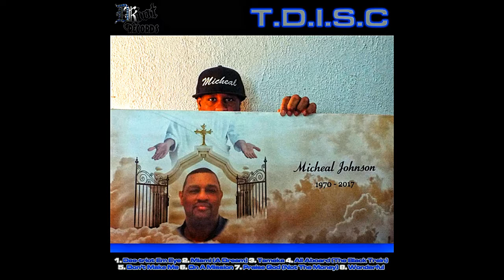Mr.J - Dee-Triot Em Eye (Clean Version)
D-RIOT Records Presents. Mr.J (D-RIOT) The Day I Stopped Caring. ONLINE NOW!!!

Please Share, Like, Favorite, and Comment.

Anything you do...People are now being programmed to either like it OR not like it...SO JUST HAVE FUN WITH EVERYTHING YOU DO.